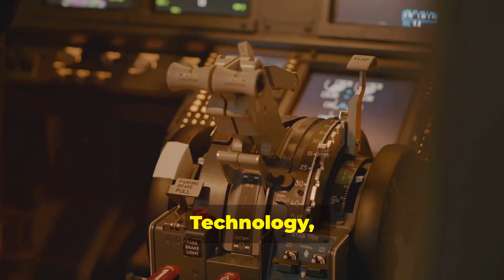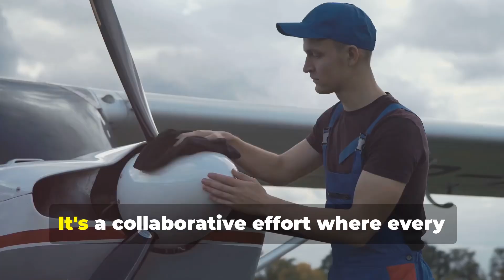Aviation Safety in Turbulent Times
Aircraft design and maintenance are both evolving as there are rising issues related to aviation safety due to increases in turbulence and aircraft flaws. As a society, we need a renewed focus on aviation safety.